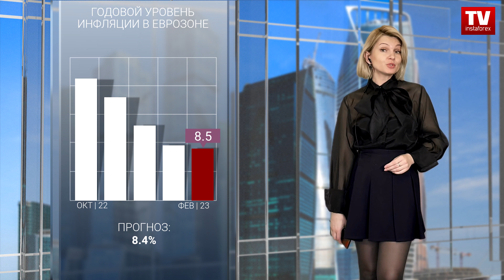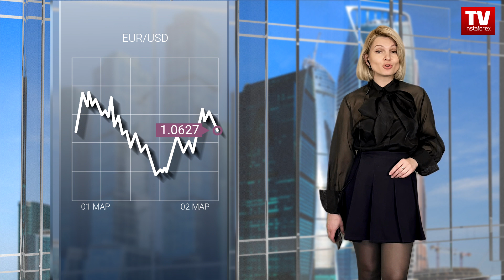02.03.2023: Европа не справляется с ростом инфляции. Прогноз евро/доллар, фунт/доллар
Единая европейская валюта начала постепенно снижаться еще до публикации макроэкономической статистики по зоне евро. Потянув за собой вниз и фунт. А все дело в прогнозах по инфляции, которые предсказывали замедление темпов роста потребительских цен с как минимум до 8,4%.

Однако, инфляция замедлилась лишь до 8,5%, что явно указывает на то, что Европейский Центральный Банк по крайней мере в обозримом будущем продолжит повышать процентные ставки.
И по идее, это должно было незамедлительно привести к росту единой европейской валюты. А вместе с ней и фунта. Но рынок попросту застыл на месте.

Инвесторов несколько смутили данные по безработице, уровень которой должен был снизиться с 6,7% до 6,6%. Вместо этого безработица осталась неизменной.
И раз уж европейская статистика не помогла участникам рынка определиться со своими настроениями, данная роль теперь отводится уже статистике американской.

Хотя учитывая ожидания по инфляции в зоне евро, сегодняшние данные по заявкам на пособия по безработице должны были остаться без внимания. Тем более, что изменения должны носить сугубо символический характер. В частности, число первичных обращений может вырасти всего на 1 тыс.
Число же повторных обращений должно уменьшиться на 3 тыс. И если прогнозы подтвердятся, то ситуация на рынке практически никак не поменяется. Таким образом, остается надеятся лишь на то, что данные окажутся либо заметно лучше, либо хуже прогнозов.

Что мы видим на графиках, курс евро к доллару США временно поднялся выше отметки 1.0650, но не удержался на новых значениях и начал снижаться. Это привело к сокращению объема длинных позиций по евро и откату котировки. Стоит отметить, что снижение курса евро могло быть вызвано положительной корреляцией с фунтом стерлингов, который вчера проявил нисходящий настрой в период американской торговой сессии.
В данный момент процесс восстановления курса евро остановился, но возможно изменение ситуации, если котировка продолжит удерживаться выше 1.0650. Это приведет к новому росту объема длинных позиций и, следовательно, к росту курса евро. Как альтернативный сценарий, рассматривается отскок цены от уровня 1.0650, который будет служить сопротивлением и может привести к продолжению нисходящего цикла.

Что касаемо британской валюты, вчера на рынке фунт стерлингов в паре с долларом США проявил спекулятивную активность, когда котировка сначала выросла выше 1,2050, а затем вернулась ниже 1,2000. Несмотря на закрытие торгового дня свечным паттерном "Дожи", на рынке сохраняется нисходящий тренд.
Движение цены вдоль психологического уровня 1,2000 уже более двух недель указывает на характерное взаимодействие торговых сил на данном уровне, что привело к формированию бокового канала между уровнями 1,1950 и 1,2150.
Для того, чтобы возникли технические сигналы об окончании флэта, котировка должна удержаться за пределами одной из этих границ в течение дня. Пока движение находится в заданных рамках, оно будет сохраняться на рынке.

00:00 АНОНС
00:24 ГОДОВОЙ УРОВЕНЬ ИНФЛЯЦИИ В ЕВРОЗОНЕ
00:50 БЕЗРАБОТИЦА В ЕВРОПЕ
01:17 Данные по заявкам на пособия по безработице
02:02 EUR/USD
03:09 GBP/USD